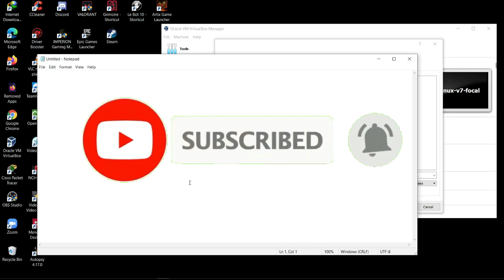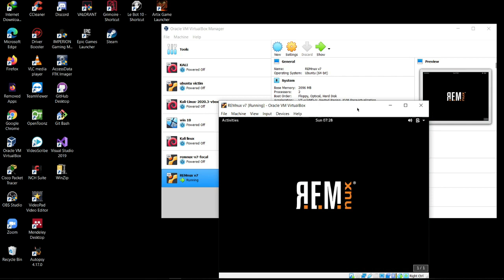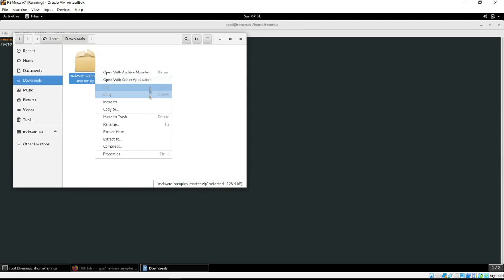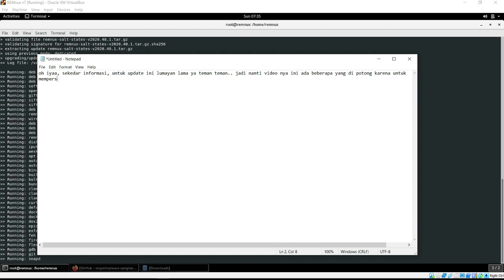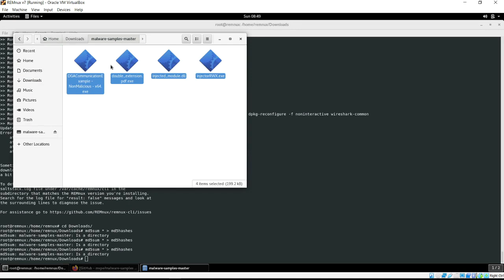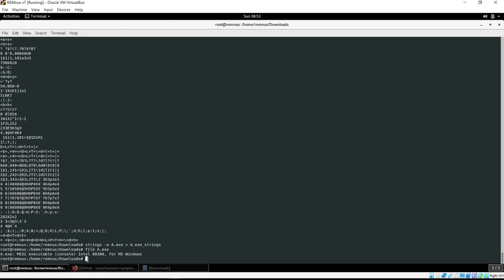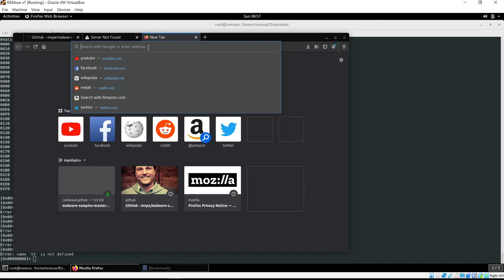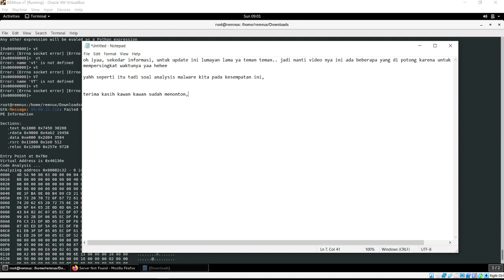18 83 0274 Deki Tri Rizmawan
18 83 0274   Deki Tri Rizmawan
Video Presentasi Tugas Malware Analisis dan Insiden Response Yang Di Kerjakan Oleh Rekan rekan Mahasiswa.